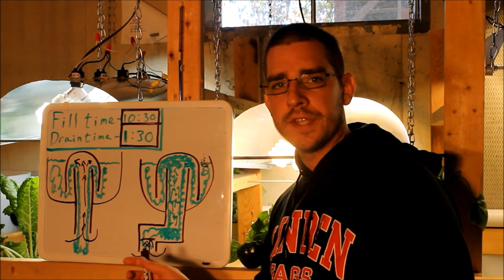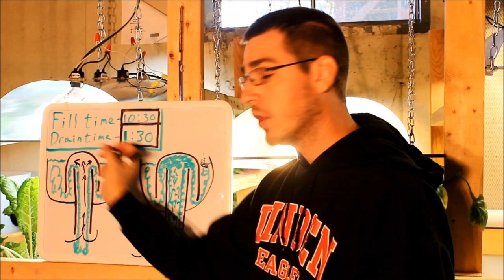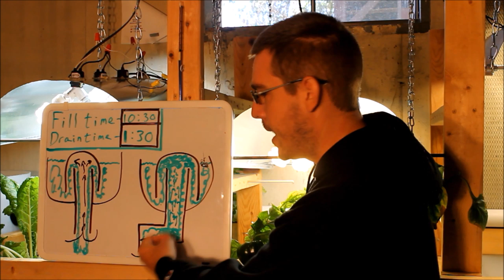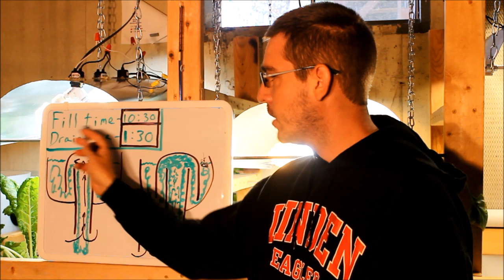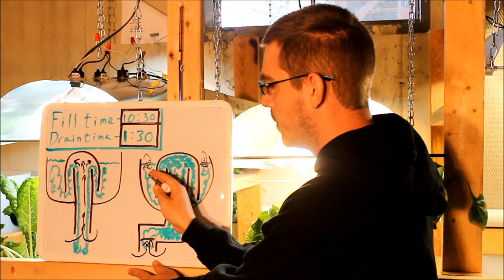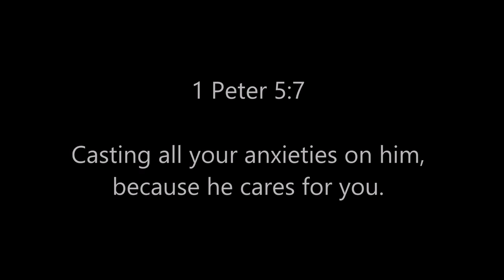Aquaponics System Design - Bell Siphons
When I first began looking into aquaponics the first thing I wanted to understand was how these things called bell siphons worked. I watched countless Youtube videos and read a number of articles and guides to get a better understanding of how they worked. I was fascinated with the simplicity of the bell siphon.  These small self contained siphons can automatically time the fill cycle in each grow bed without any expensive timers, pumps or equipment. These are very cool little contraptions!
     I have been running the bell siphons in my current setup for a little over 8 months and have had great success with the design that I have chosen. Don't get me wrong, there are many different approaches to the bell siphon, but I do not think it needs to be overly complicated. I have seen some designs that seem to over engineer this simple device and end up making them harder to adjust, more expensive, and harder to setup. the design that I am using is cheap, easy, and simple to understand and so I hope that this video will help answer some of the questions that I had when I began my setup and hopefully make things much easier for you!